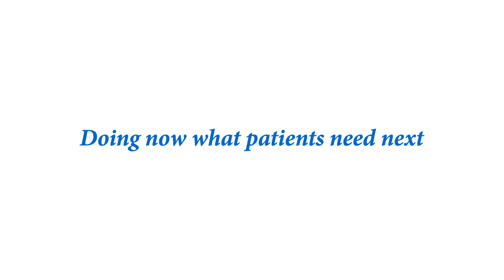EMbárcate Píldora #05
La Fundación Madrid Contra la Esclerosis Múltiple (FEMM) y Roche han lanzado la campaña EMbárcate, una iniciativa basada en videos divulgativos en los que los afectados por esclerosis múltiple transmiten y dan visibilidad a sus necesidades. Una serie de inquietudes que se enmarcan dentro del Día Mundial de la Salud y los Derechos de los Pacientes que tendrá lugar este próximo viernes.